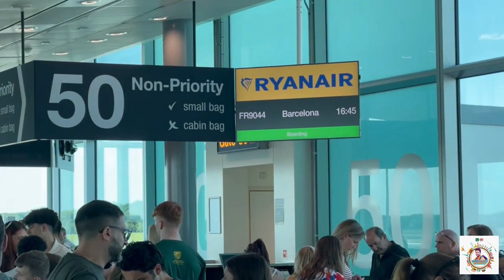RYANAIR | دنیا کی سب سے سستی ایئر لائن | Travel Dreams & Destination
Travel Dreams & Destination